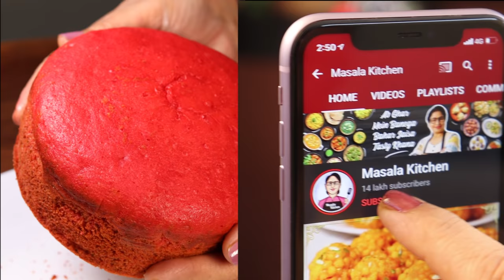Red Velvet Cake बेकरी जैसा रेड वेलवेट केक बनाने का तरीका | न अंडा न ओवन न सिरका न बटर l Easy Cake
आज मसाला किचन मे हम लाये है रेड वेलवेट केक रेसिपी | घर मे सॉफ्ट रेड वेलवेट केक बनाने का आसान तरीका | बिना अंडे के रेड वेलवेट केक कैसे बनाये,मसाला किचन के आसान केक रेसिपी जरूर देखिये | रुई जैसा केक/कुकर में केक/कढ़ाई में रेड वेलवेट केक बनाने की विधि | बेकरी जैसा रेड वेलवेट केक बनाने की आसान रेसिपी | बिना ओवन के रेड वेलवेट केक/क्रीम चीज़ आइसिंग रेड वेलवेट केक बनाने का तरीका आपको बहुत पसंद आएगा | सबसे आसान केक/स्पंज केक/वनीला केक/बाजार जैसा केक/बिना ओवन के केक/स्ट्रॉबेरी केक/बाजार जैसा रेड वेलवेट केक रेसिपी को शेयर करना न भूले | मसाला किचन | पूनम देवनानी रेसिपी

* Condensed Milk (गाढ़ा दूध) - 1/4 cup
* Curd (दही) - 1/4 cup
* Refined Oil (रिफाइंड तेल) - 1/4 cup
* Sugar Powder (चीनी पाउडर) - 1/3 cup
* All-Purpose Flour (मैदा) - 1 cup
* Baking Powder (बेकिंग पाउडर) - 1 tsp
* Milk (दूध) - 1/2 cup
* Red Food Colour (रेड फूड कलर) - some drops
* Lemon Juice (नींबू का रस) - 1/2 spoon
* Baking Soda (बेकिंग सोडा) - 1/4 tsp
* Vanilla Essence (वेनिला एसेंस) - some drops
* Water + Sugar Powder (पानी + चीनी पाउडर) - 1/2 glass
* Cream Cheese (क्रीम चीज़) - for icing
* Strawberry Crush (स्ट्रॉबेरी क्रश)
* Edible Silver Balls (सिल्वर बॉल्स)

RECIPE:
In a bowl, put Condensed Milk, Refined Oil & Powdered Sugar then mix them. Put All Purpose Flour, Baking Powder & add Milk in it gradually. Put some Red Food Colour in the Milk. Then put some Lemon Juice, Baking Soda & Vanilla Essence in the batter. Put the batter in greased tin & bake it in preheated pan for 35-40 mins. Keep the flame high for a min then bake it on slow flame. You can bake it in preheated oven at 180 degree for 25-30 mins.
Cut the upper part & make Cake Crumbs for garnishing.
Cut the Cake in 3 layers, put Sugar Water on it then apply Cream Cheese & Strawberry Crush. Then put another layer & do the same. Apply Cream Cheese on the Cake & garnish it with Cake Crumbs, Cream Cheese & Edible Silver Balls. In this way, Delicious Red Velvet Cake will get ready.

KITCHEN PRODUCTS I USED:
Serving Plate
Mixing Bowl
Measuring cup
Silicone Oil Brush
Cake tin
Steel whisker
Food colour